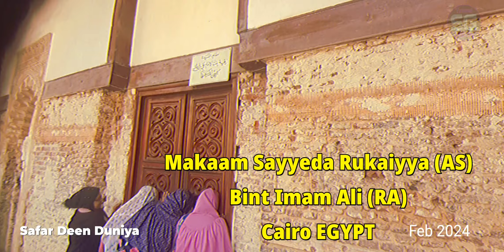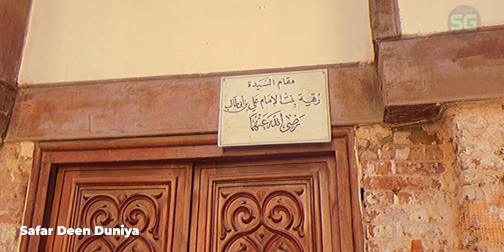Ziyarat Sayyeda Rukaiyya AS Cairo EGYPT مَشْهَد ٱلسَّيِّدَة رُقَيَّة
Mashhad of Sayyida Ruqayya, a mashhad ru'ya visual memorial of an Alid saint is dated by an inscription to the year 1133/527 AH. Sayyida Ruqayya was the daughter of Ibn Abi Talib, the fourth Righteously Guided Caliph (Rashidun). Ruqayya came to Cairo with her stepsister Zaynab. Along with Sayyida Nafisa, these women are traditionally considered the patron saints of the city. Ruqayya's shrine is still used as an oratory, a place where people make vows and pray for the saint's intercession. Miraculous interventions are still attributed to her.

The mashhad is noted among other things for its central mihrab, one of the greatest pieces of stucco decoration in Egypt. It comprises a niche surmounted by a shell which is in turn surrounded by an outer scalloped edge, the ribs of which radiate from a medallion in a fashion recalling the niches decorating the facade of the al-Aqmar Mosque.